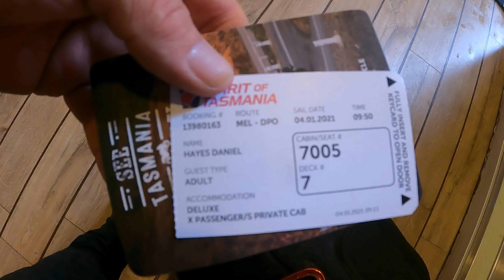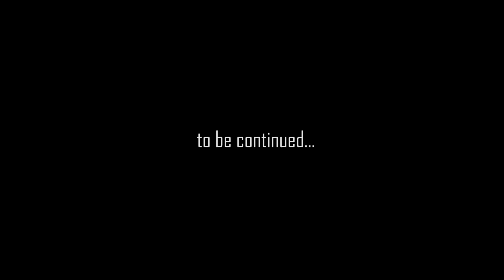MAP OF (Tassie) TASMANIA on a Harley Davidson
So the VLOG is back !! I tour around Tasmania on my custom Harley Davidson Road King Special. Parry is back as well, separated for 9 months due to COVID 19, but we make up for lost time. This is the ultimate 10 day motorbike adventure where we explore, get off the beaten track and take Harleys where they should not go !